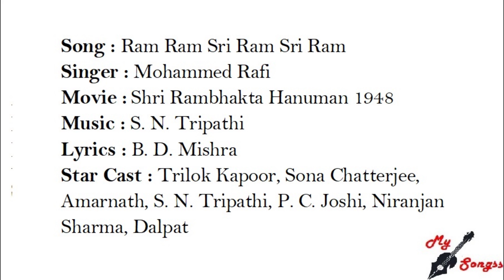Ram Ram Sri Ram Sri Ram, Movie : Shri Rambhakta Hanuman 1948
Song : Ram Ram Sri Ram Sri Ram
Singer : Mohammed Rafi
Movie :  Shri Rambhakta Hanuman 1948
Lyrics : B. D. Mishra
Star Cast : Trilok Kapoor, Sona Chatterjee, Amarnath, S. N. Tripathi, P. C. Joshi, Niranjan Sharma, Dalpat